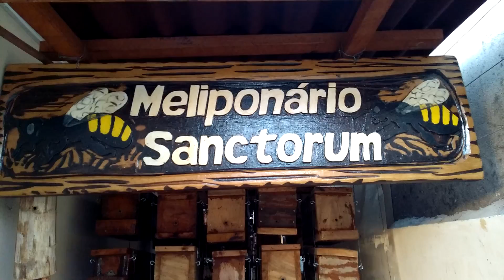A Cupira (Partamona spp.) Começa a trabalhar cedo